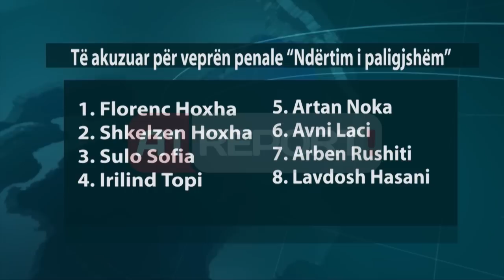A1 Report - Hoxha i INUV i pandehur, prishi e lejoi ndërtime në shkelje të ligjit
TIRANE - Prokuroria e Rrethit Gjyqësor Tiranë dërgon për gjykim kërkesën ndaj 5 zyrtarëve të Inspektoratit Ndërtimor Urbanistik Vendor, Bashkia Tiranë, përfshirë edhe Kryeinspektorin Florenc Hoxha, të akuzuar për veprën penale të “Shpërdorimit të detyrës”.
Gjithashtu, për gjykim janë dërguar edhe tre shtetas, të akuzuar për “Ndërtim të paligjshëm”, të cilët kanë ndërtuar pa leje, në pronë publike dhe të pashqetësuar nga inspektorët e INUV, të marrë të pandehur, të cilët nuk kanë vepruar kundër paligjshmërisë, pavarësisht detyrës.
Hetimi ndaj Kryeinspektorit të INUV, Bashkia Tiranë, Florenc Hoxha, ka nisur në bazë të katër kallëzimeve të ndryshme, të ardhura në Janar 2013 dhe në periudhën Shtator-Tetor 2013.
Të akuzuar për veprën penale “Ndërtim i paligjshëm”
1. Florenc Hoxha
2. Shkelzen Hoxha
3. Sulo Sofia
4. Irilind Topi
5. Artan Noka
6. Avni Laci
7. Arben Rushiti
8. Lavdosh Hasani
Kallëzimet ndaj Florenc Hoxhës
Kallëzimi i parë është bërë nga një shtetas, i cili ka pretenduar për veprime të kundërligjshme nga ana e INUV, Bashkia Tiranë, kundër pronës së tij që e ka fituar sipas ligjit. Nga hetimi i këtij rasti, rezultoi se, me urdhër të të pandehurit është prishur objekti në emër të kallëzuesit, pavarësisht se kishte vendim gjykate të formës së prerë,që e pengonte INUV-in të ndërhynte.
Kallëzimi i dytë është bërë nga një shtetas, i cili ka pretenduar se, pavarësisht disa denoncimeve që ka bërë kallëzuesi pranë INUV-in për një ndërtim pa leje pranë pronës së tij, kjo strukturë nuk ka ndërhyrë. Problematika që ka prezantuar shtetasi kallëzues pranë INUV-it është konstatuar edhe nga ky i fundit. Por, nga hetimi rezultoi se, në cilësinë e Kryeinspektorit, i pandehuri Hoxha nuk ka marrë masat për prishjen e këtij objekti në momentin e konstatimit dhe që ishte në ndërtim. Aktualisht, ky ndërtim tashmë është funksional.
Kallëzimi i tretë është dorëzuar nga ana e Drejtorisë së Policisë së Tiranë, e cila ka administruar të dhëna nga ana e qytetarëve të ndryshëm, të cilët referonin raste të ndërtimeve të paligjshme. Nga hetimi rezulton se për këto raste, INUV ka bërë konstatimet e ndërtimeve pa leje, është vendosur masa administrative “gjobë” dhe është urdhëruar pezullimi. Por, pavarësisht këtyre masave administrative, nga hetimi rezulton se Kryeinspektori nuk ka marrë asnjë masë për zbatimin e këtyre vendimeve dhe, si pasojë, ndërtimet e paligjshme kanë përfunduar dhe janë funksionale.
Kallëzimi i katërt është dorëzuar sërish nga një shtetas, i cili pretendon se i është prishur objekti i tij në kundërshtim me ligjin. Nga hetimi ka rezultuar se, objekti i ndërtuar nga kallëzuesi është prishur pa një vendim përkatës, ndërkohë që për këtë objekt ndërtuesi kishte aplikuar për legalizim. Në momentin e prishjes së objektit, nuk kishte një përgjigje nga ALUIZNI nëse e pranonte ose jo kërkesën për aplikim. Tre ditë pas prishjes, poseduesit të ndërtimit pa leje i ka vendosur masën administrative “gjobë.